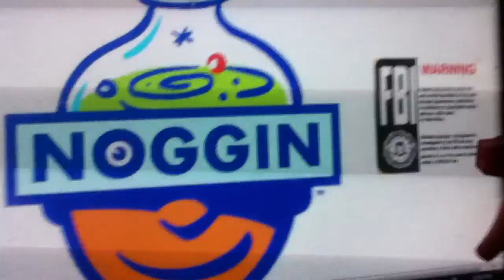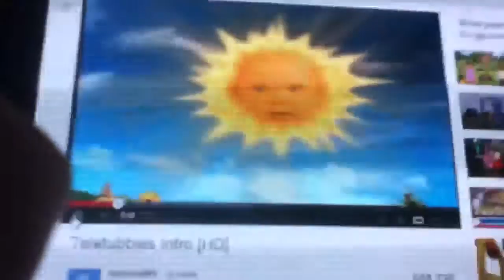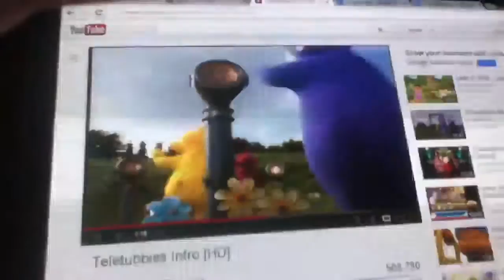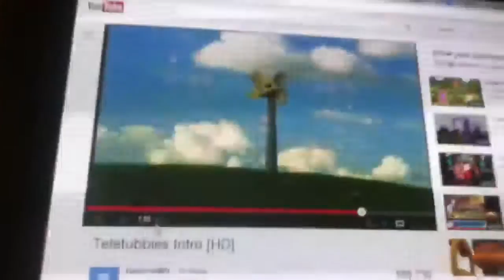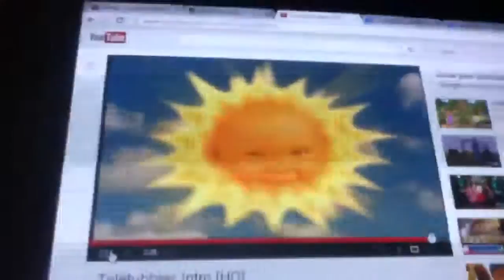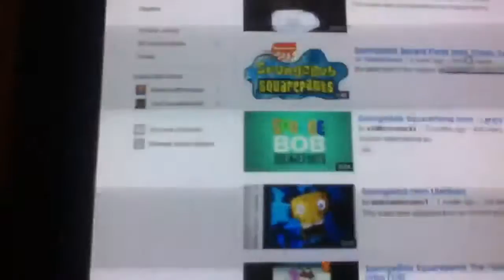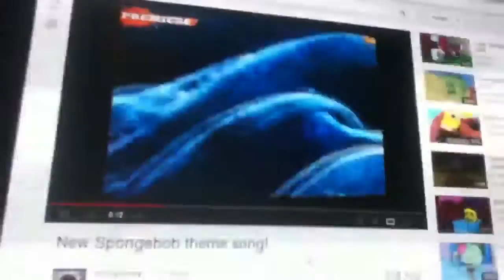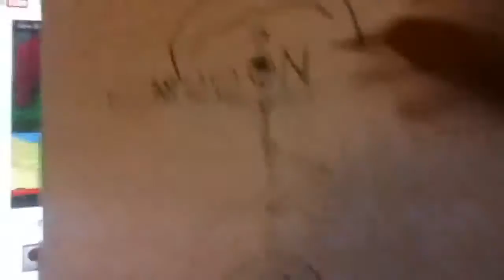Opening to noggins Daniel tiger neighborhood all arbord 2013 vhs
Here's the list 1. My noggin FBI warning screen 2. Noggin lightbulb
 and more